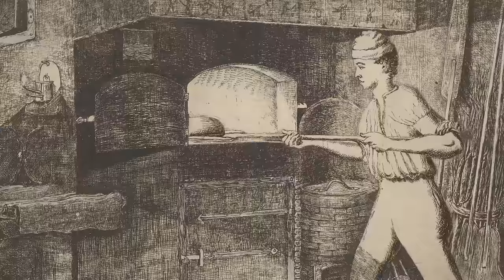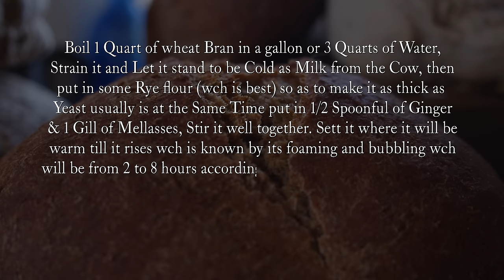The Food Nobody Wanted: Sourdough Bread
Old Dough bread, or Leaven, was the Sourdough bread of the 18th century. This bread was born out of necessity and was not altogether popular with most folks. Why were they eating it? What was the process? How is this Sourdough? Take a look to find out!